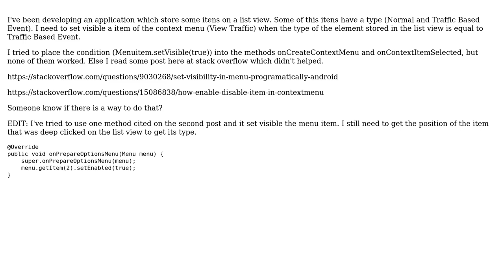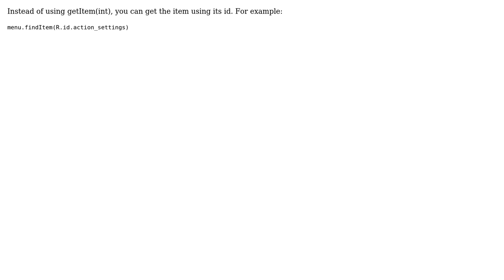Context Menu item hide based on list view item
With thanks & praise to God, and with thanks to the many people who have made this project possible! | Content (except music & images) licensed under CC BY-SA | Music | Images & others | With thanks to user Otavio Tarelho user lemuel and the Stack Exchange Network Trademarks are property of their respective owners. You are responsible for your own actions.